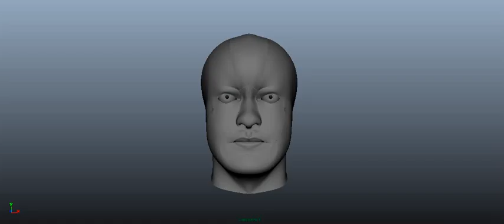AlisonS Nurbs Head Vertical View